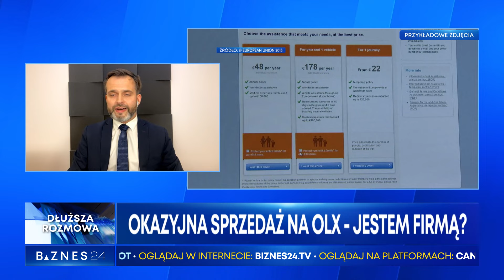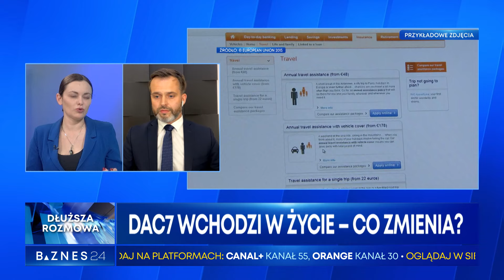Zmiany w handlu internetowym od 1 lipca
1 lipca weszły w życie weszły przepisy, które zobowiązują internetowe platformy handlowe do przekazywania do urzędów skarbowych dokładnych informacji o transakcjach zawartych przez aktywnych użytkowników. Co to oznacza w praktyce dla osób, które czasami lubią wystawić na Allegro stare książki albo sprzęt? Gościem Telewizji BIZNES24 jest Leszek Dutkiewicz z Russel Bedford Polska